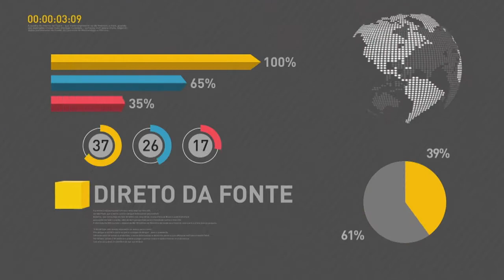BOLETIM REPÓRTER NBR 10h - 23 de março de 2018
REPÓRTER NBR 10h - 23.03.18: presidente Michel Temer inaugura hoje (23) mais uma obra do projeto de transposição do Rio São Francisco. E mais: Prévia da inflação desacelerou para 0,10% em março.